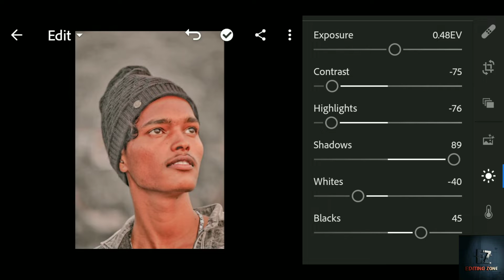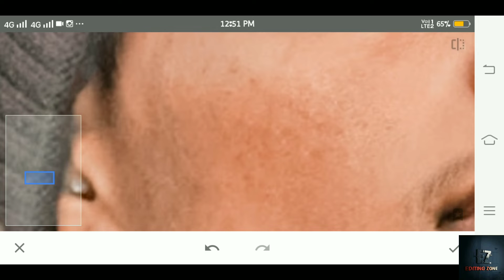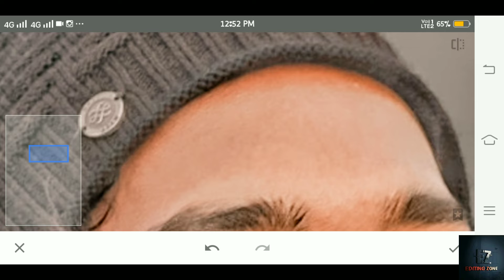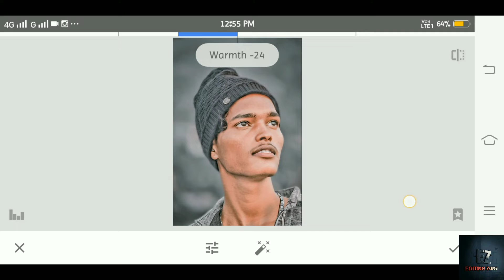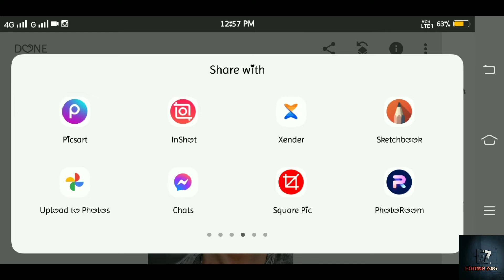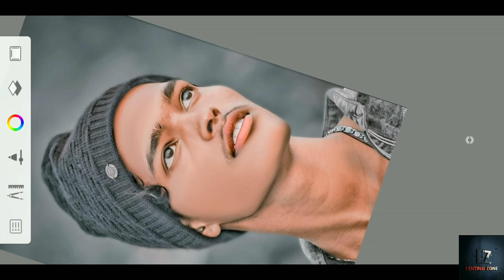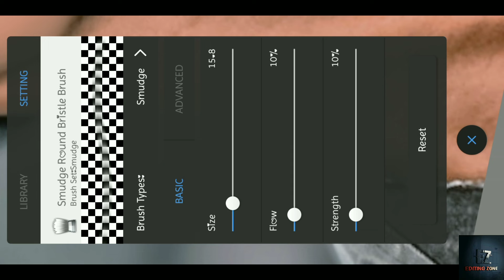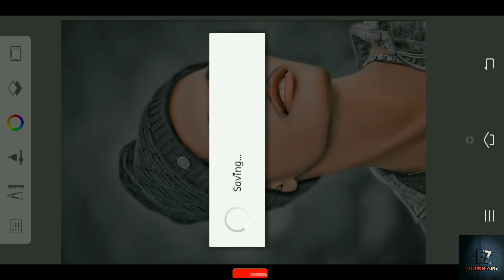Autodesk Oil Paint Face smooth photo editing ll Lightroom free Preset photo Editing ll#Editingzone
‼️‼️‼️‼️Hello guys‼️‼️‼️‼️

To Hello Guys is video meine mene Aap Logo ko Bataya ki Aap kese picsArt se Diwali photo Editing kaise karte hai hai step
 by step ke sath...?